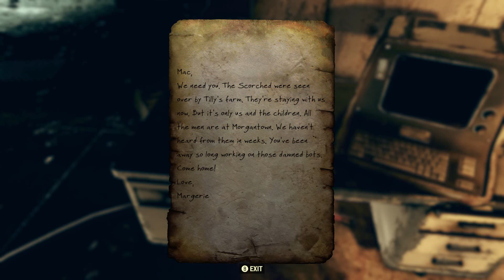Let's Play Fallout 76 E5: Robot's vs Zombies!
I play the Event: Fertile Soil at the Vault-Tec Agricultural Research Center outside of Flatwoods!

Ingame audio that is played by game and licensed through Bethesda:

Song: Bubbles In My Beer (Single Version) by Bob Wills & His Texas Playboys

Intro created from Panzoid.com